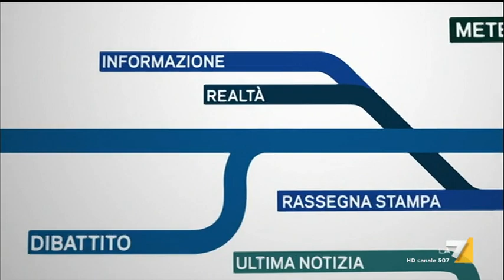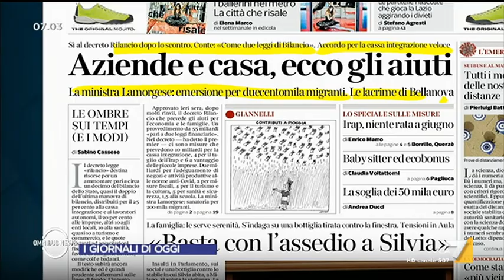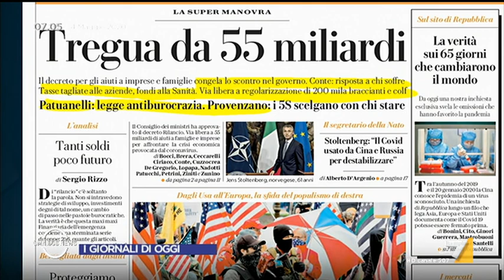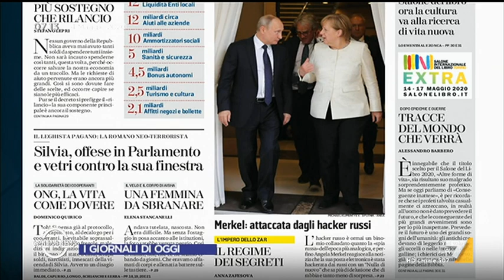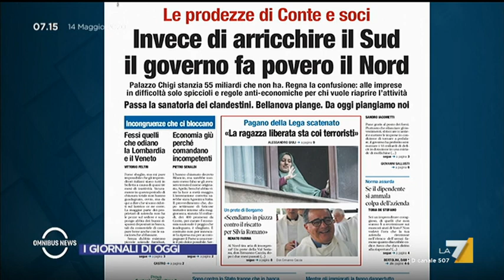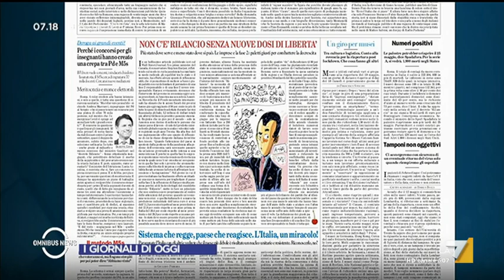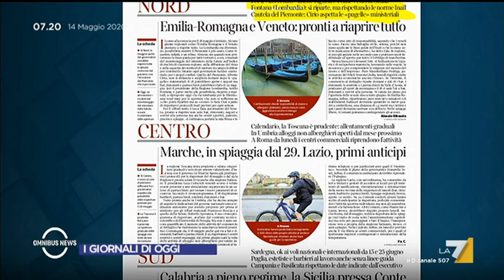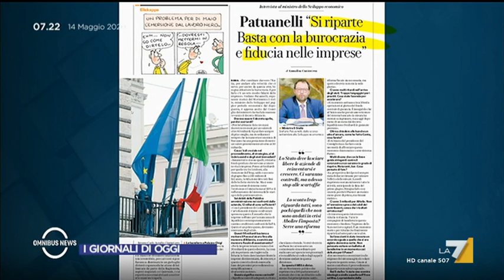Omnibus News 14/05/2020